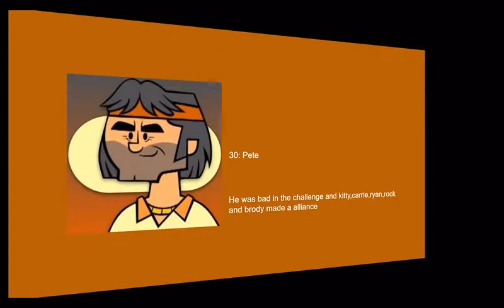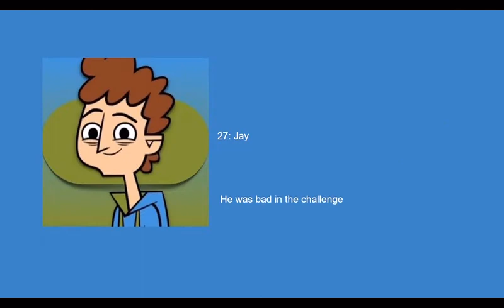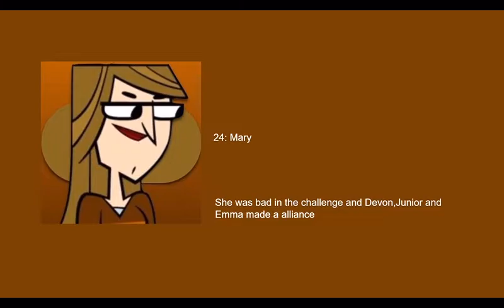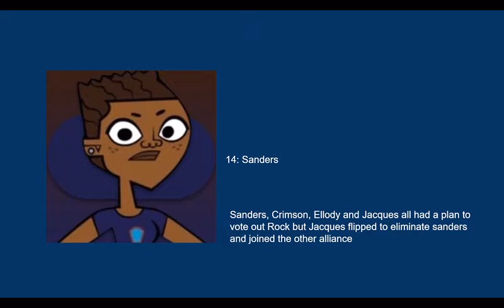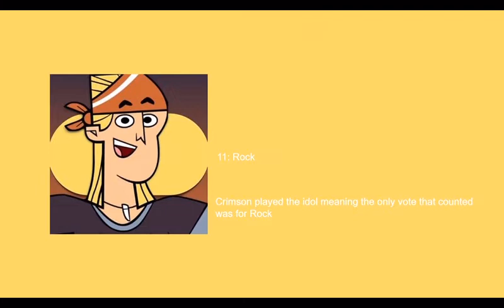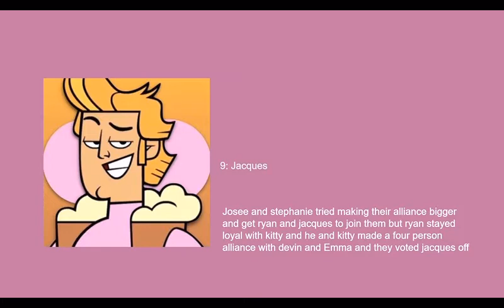Total Drama Ridonculous island (my way)